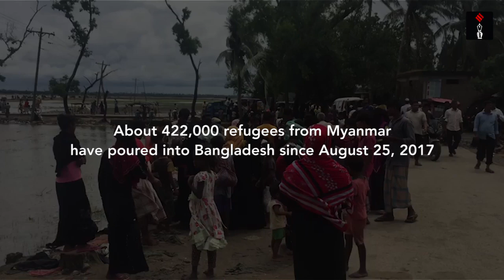Rohingya Refugee Crisis: Why Rakhine Jihad Is An Emerging Nightmare For Bangladesh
About 422,000 refugees from Myanmar have poured into Bangladesh since August 25, 2017.
Rohingya militants on security posts attack triggered an offensive response by Myanmar army that has led to this humanitarian crisis.
Indian Express’ Praveen Swami reports on the emerging security nightmare from the Myanmar-Bangladesh border.